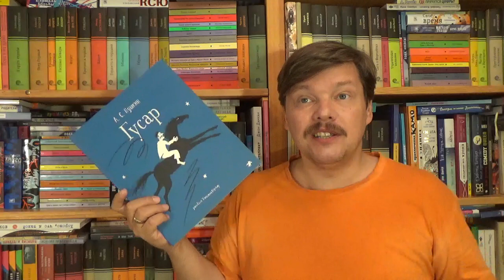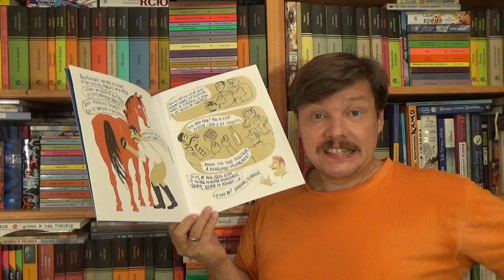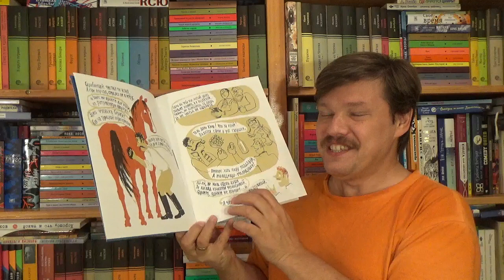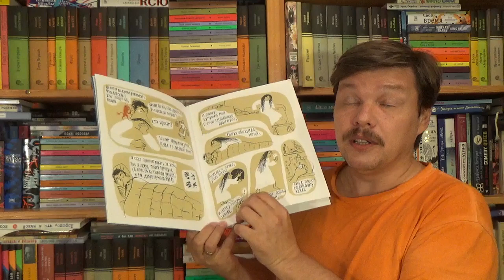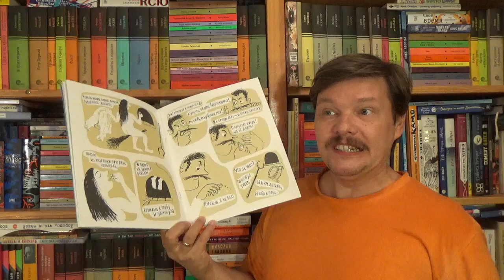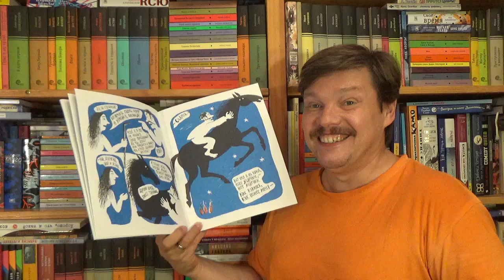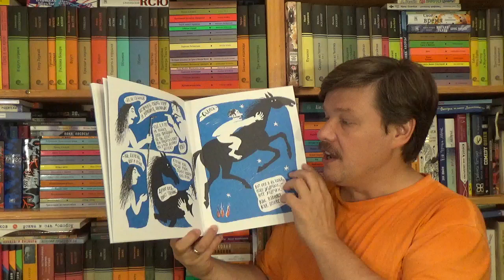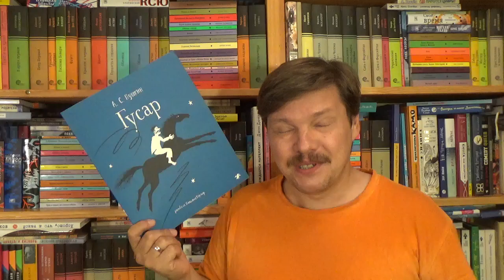Стихотворение Пушкина "Гусар" в иллюстрациях Татьяны Кормер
Пушкин Александр Сергеевич. Гусар / Илл.: Кормер Татьяна. - М.: Белая ворона / Альбус корвус, 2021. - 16 с. - ISBN: 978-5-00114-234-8 Аннотация к книге: В этой книге представлена необычная интерпретация стихотворения А.С. Пушкина «Гусар» (1833). Художник Татьяна Кормер превратила его в комикс, выполненный в технике литографии. Татьяна Кормер – художник-иллюстратор, лауреат всероссийского конкурса «Образ книги», член Московского Союза художников и содружества художников «Волшебная Пила». С ее иллюстрациями в России публиковались книги Астрид Линдгрен, Григория Кружкова, Даниэля Пеннака и многих других.

Как вести книжный видеоблог. Мастер-класс Дмитрия Гасина
О детской литературе: что прочесть, кто пишет, где обсуждают? Более 170 ссылок:
Как сэкономить, покупая книги? -

Хорошего чтения!